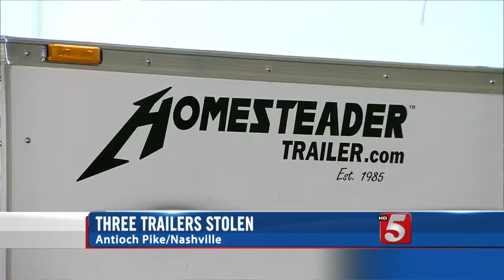Trailers Stolen From Bread Distribution Company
A local man has offered a reward in hopes of finding three trailers stolen from his business.